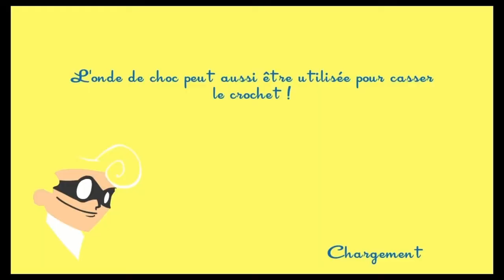(Limited Pas-Finie Edition*) SpeedRunners, première ! Monsieur Mou & Monsieur Jay **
* ceci n'est qu'un aperçu : travail d'édition (mettre des têtes chelou et des bulles) pas terminé + rendu final devant se rapprocher davantage des 10-11min

** et puis zut 🤗, j'ai la flemme de terminer le montage, on laisse comme ça.

Merci pour votre indulgence, votre succulence, et votre pléonasme.
"Avec volontiers" ! :)